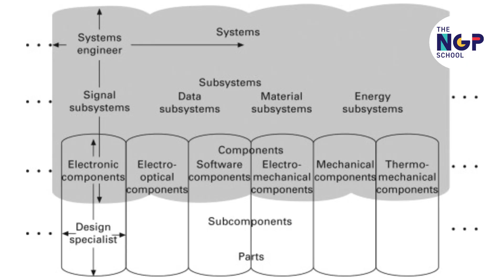Student Talk Series #9 | Interdependence of Science and Technology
Science is constantly changing as our knowledge and understanding evolves. The rapid technological changes too aren't a surprise to us anymore. Very recently, evidences have emerged of  possible signs of a fifth fundamental force of nature. This might help explain some big puzzles about the Universe. Watch Rithu as she talks about the interdependence of science and technology and their constant changes.